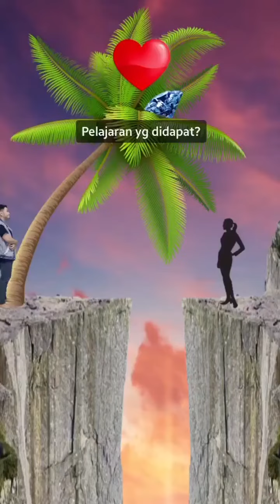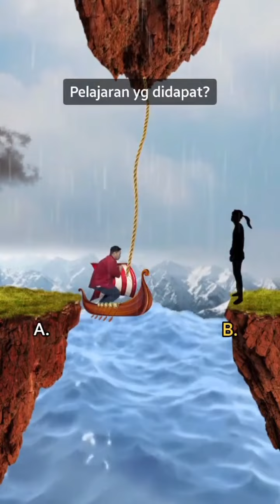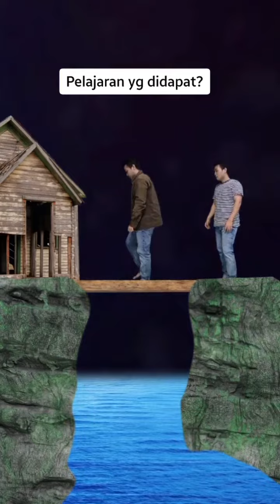SAMA-SAMA BERKARYA PART 15 ! motivasi by Kevin Kaez